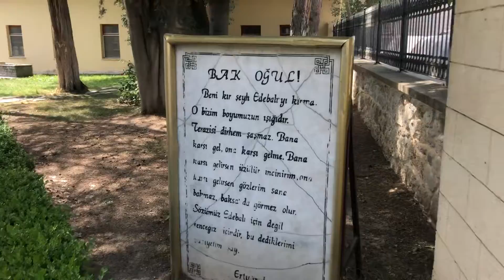((( GRAVE OF ERTUGHRUL GHAZI )))